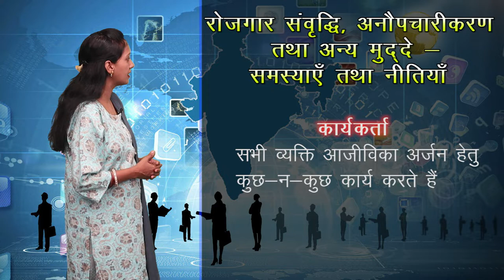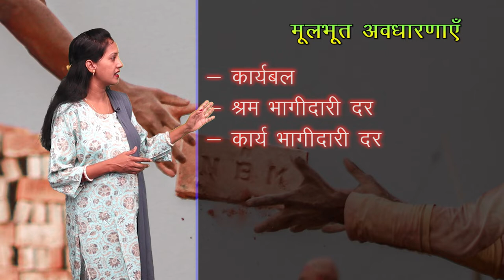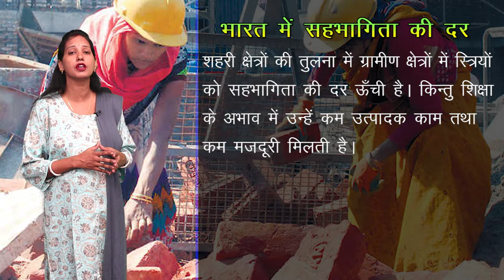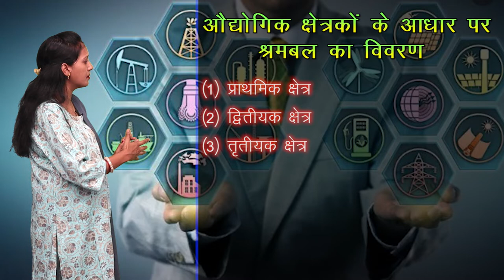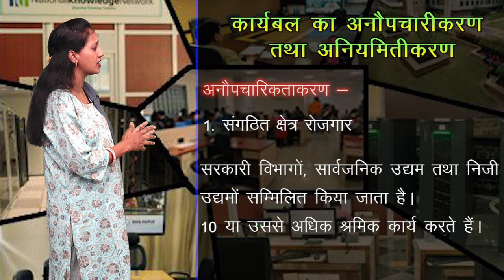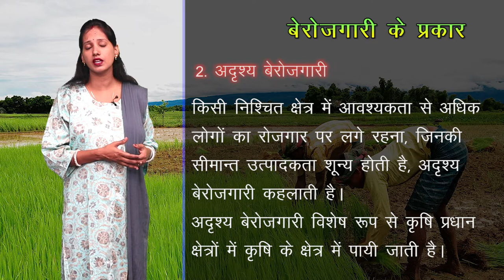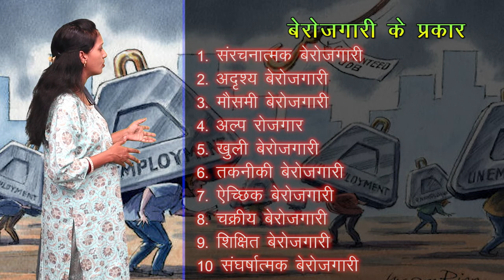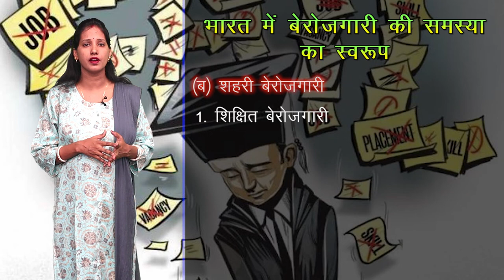CLASS 11th ECONOMICS | CHAPTER - EMPLOYMENT GROWTH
CLASS 11th ECONOMICS | CHAPTER - EMPLOYMENT GROWTH, INFORMALISATION AND OTHER ISSUES : PROBLEMS AND POLICIES  | 1